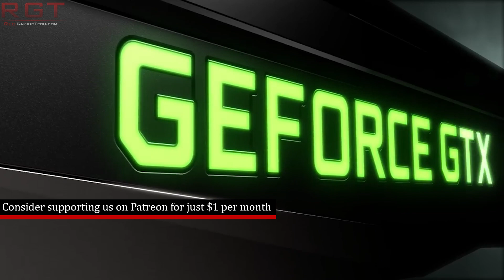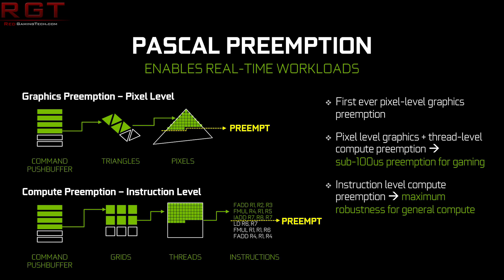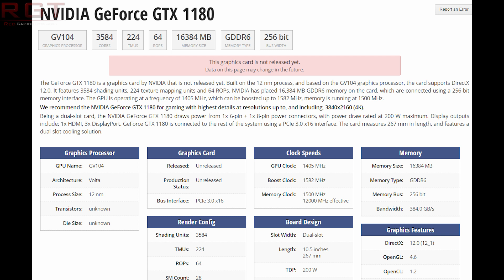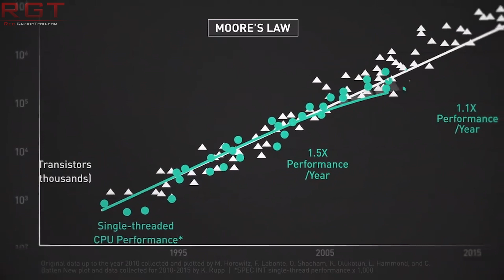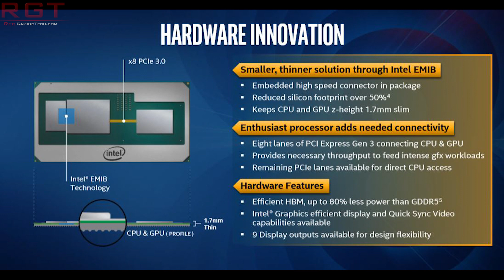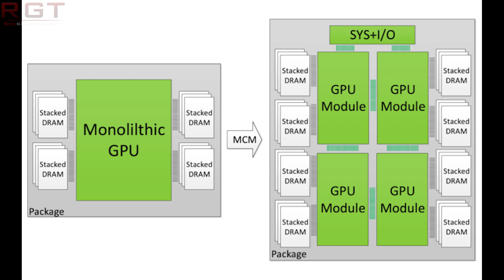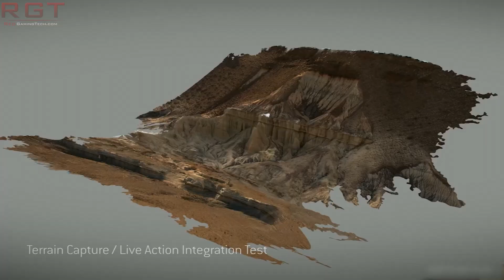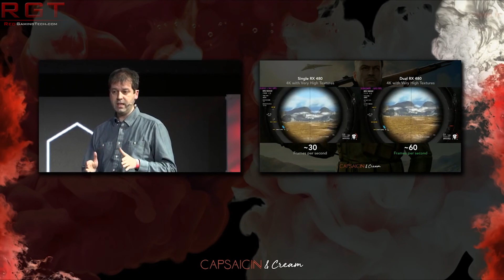Nvidia GTX 1180 Spotted in GPU Database | New Intel GPU Unveiling at CES 2019 & More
Today, Paul is here to throw some cold water over some rumors surrounding the Nvidia Geforce GTX 1180, (or whatever the successor to Pascal ends up being) and why we shouldn't be too excited over the new specs sheet which has surfaced on a GPU database.This is all pure speculation of course, but the specifications shown do fall short of what we would expect of Volta/Turing/Ampere.

We also have a rumor regarding Intel, as a report has surfaced claiming that we will see a GPU from Intel at CES 2019. This could be Arctic Sound, which we have discussed a few times, or something else entirely. If Intel decides to target the gaming market with their graphics card, we may see AMD in some trouble...

Then, Amata finishes off the video with a report on AMD and ASRock. We have a new report which runs counter to the recent rumors which stated that ASRock were being banned from selling their Radeon GPUs in Europe by AMD themselves. So what is going on with the Phantom GPU lineup?